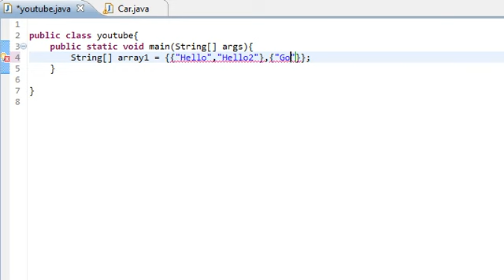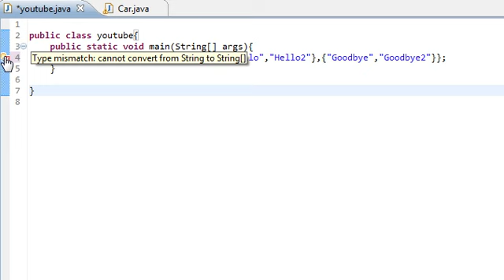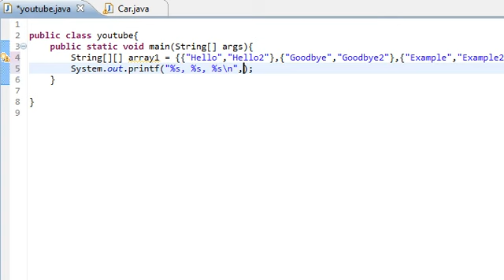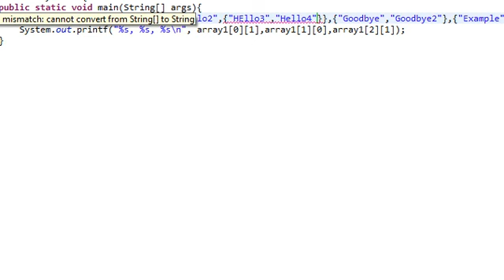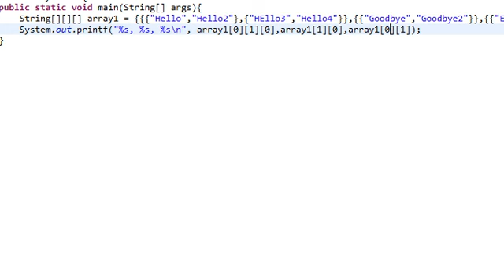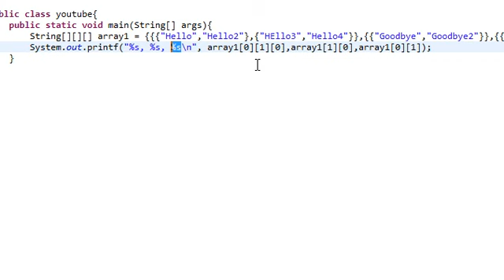Java Tutorial 15: Multi-Dimentional Arrays